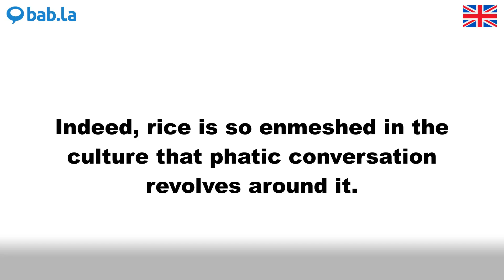PHATIC pronunciation | Improve your language with bab.la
Improve your spoken English by listening to PHATIC pronounced by different speakers – and in example sentences too. Learn and love languages with bab.la.